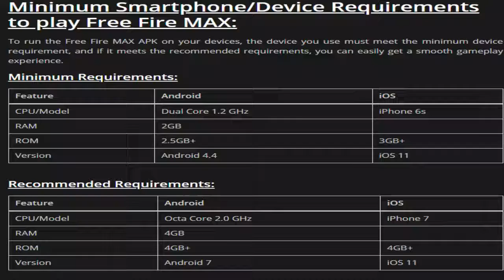FREE FIRE MAX RELEASE DATE || MINIMUM REQUIRMENT TO RUN || BLACK GAMING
FREE-FIRE-MAX-RELEASE-DATE
MINIMUM_REQUIRMENT_TO_RUN_FREE FIRE_MAX

MINIMUM REQUIRMENT TO RUN FREE FIRE MAX

NAME            AHMED             ,     DANISH
IGN                冬Ᏼ-ᎪㅤᏴᴏssㅤ ,   冬Ᏼ-Ꭺ   DANI
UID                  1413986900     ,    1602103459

PAKISTANI FREE FIRE YOUTUBERS
(1) RKG ARMY ✓
(2) ZIDI PATHAN ✓
(3) ZAIN GAMING✓
(4) GAMING TREND✓
(5) ROOH GAMING✓
(6) ZIDDI BHAI ✓
(7) MONSTER KING✓
(8) FAHEEM GAMER✓
(9) MANZOOR GAMING✓
(10) RANK ZERO✓
(11) JAVERIA GAMING✓
(12) GAMING WITH NOMI✓
(13) SKINZO FF✓
(14) AHMAD FARAZ GAMING✓
(15) RED PANTHERz✓
(16) RISE 2 WIN✓
(17) D60 GAMER✓
(18) SMOKEY ARMY✓
(19) THE LAHORIANS✓
(20) DARK GAMER✓
(21) YOTOKILLER✓
(22) RGA OFFICIAL✓
(23) DEMONS PRIDE✓
(24) SHEIKH Gaming✓
(25) MADDY PLAYZ ✓
(26) ROAR GAMING ✓
(27) JACK FF PK ✓
(28) VK OWII ✓
(29) SULTAN FF ✓
(30) FF COPS ✓
(31) MANNU GAMING ✓
(32) QARI FF ✓
(33) WANTED FF ✓
(34) GODZILLA FF ✓
(35) TAYYAB GAMING✓
(36) BLCR GAMING ✓
(37) OGGY GAMING ✓
(38) demons Gaming ✓
(39) Oxee Gaming ✓
(40) Ak Malang ✓
(41) NOMI FF ✓
(42) MR ABU ✓
(43) CHOTA GURU YT ✓
(44) SKYLORD PK ✓
(45) SPARROW FF ✓
(46) JD OFF ✓
(47)  RUFE BHAI✓
(48) SALLU AND DOWDY ✓
(49) SHAEEN GAMING ✓
(50) MARKHOR RUBBY ✓